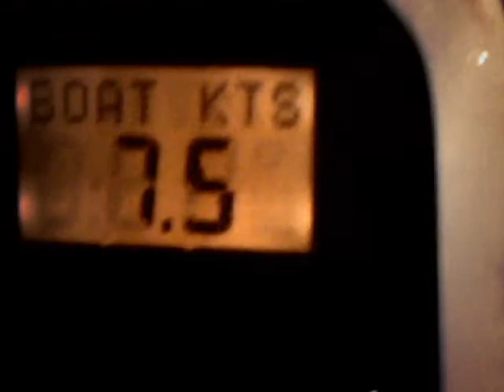Sandy Guest AZAB 3 minute summary